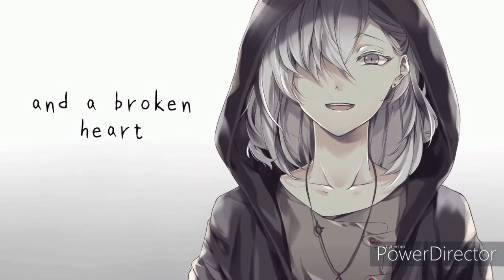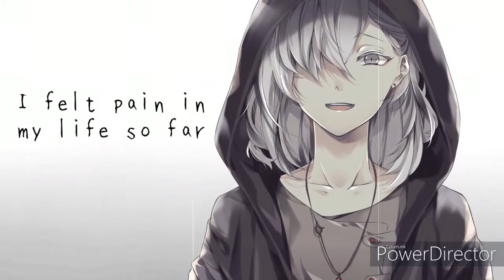Nightcore - Worst Day Of My Life - (Alec Benjamin) (Lyrics)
Artist: Alec Benjamin
Anime/Game/visual: Original Art (I think)
Character: Original Character (I think)

Lyrics
Well my manager rang he said I hate to break the news
But the label called today they said they have to cut you loose
I felt broken like a vase that'd fallen from the roof
Tears rolling down my face lord what am I to do
I felt pain in my life so far
A fractured wrist and a broken heart
But this is sure to leave a nasty scar, one that might not heal
This is the worst day of my life
It's the worst, it's the worst day of my life
And I don't know how I'll survive
I'll admit it's a struggle
Finding light in the tunnel
It's the worst it's the worst day
Well I gave up my degree and I moved away from home
I was following my dream now there's nowhere I can go
So I called up my mom and I was bawling on the phone
I was acting like a child but I was all the way grown
So I thought to myself that now is time to choose
I can pick myself up or I can give in to the blues
So I swore in my heart that I was never gonna lose
I would crawl until I made it cause I got something to prove